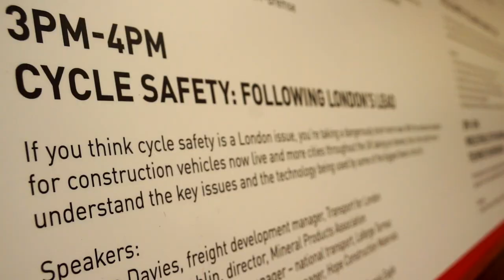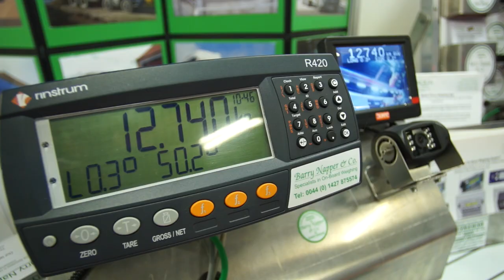Tip-ex 2014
Tip-ex is the only UK event dedicated to the tipper and bulk haulage market, and attracts more than 2,000 industry professionals. In 2014, there were nearly 80 exhibitors.

The gala dinner at the Majestic Hotel was attended by more than 360 people, with Keltbray Plant securing the title of Tipper Haulier of the Year.

Tip-ex is owned by Road Transport Media, the owners of Commercial Motor, Motor Transport, Truck & Driver, TruckNet UK, the Motor Transport Awards and Commercial Motor Live.

Film shot and edited by SiRAstudio.